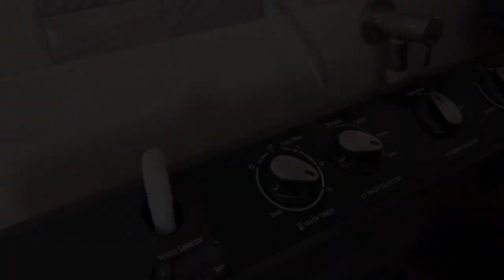Friday Routine ❤️| Half day Vlog| Busy day